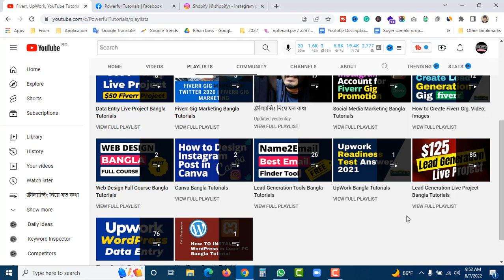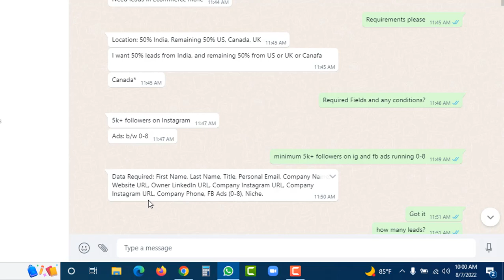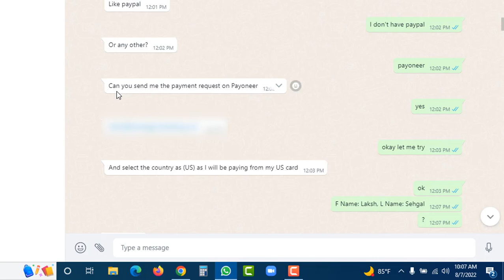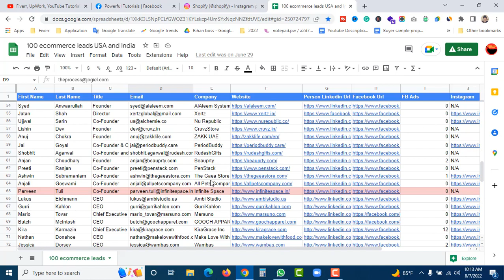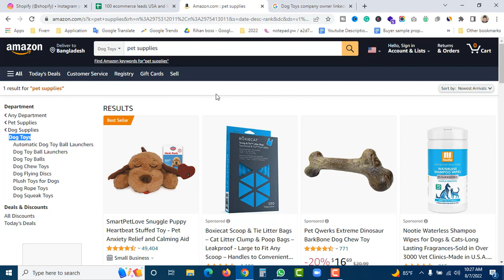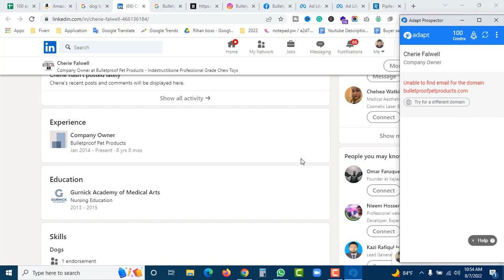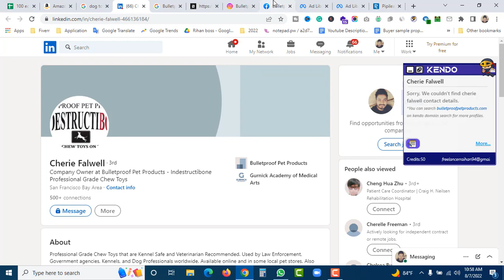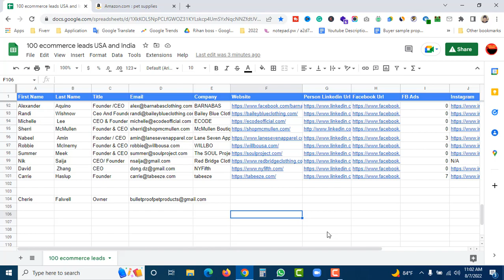Lead Generation Live Project | Data Entry Copy Paste Live Project